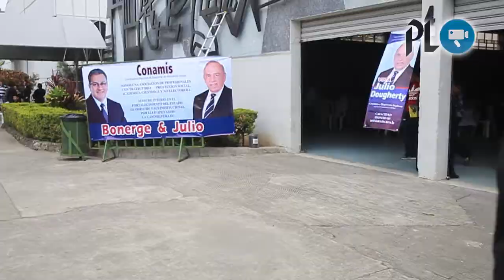Usac y abogados eligen a magistrados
Con 27 votos del Consejo Superior Universitario, José Francisco De Mata Vela se convirtió en magistrado titular de la Corte de Constitucionalidad y el cargo suplente lo ganó Mynor Par Usen, por otro lado, los abogados colegiados votaron para designar a sus representantes titular y suplente para la CC. (Video Prensa Libre: G. Contreras, E. García, JC. Rviera)